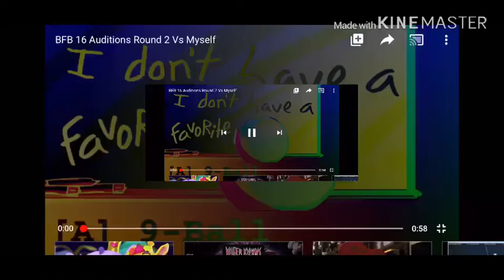Bfb 16 Auditions Round 3 3/20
I’m Back From My Hiatus